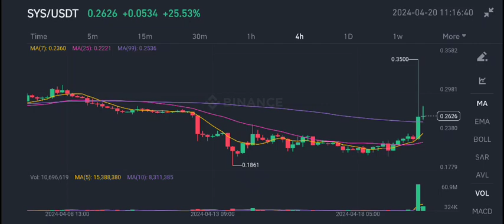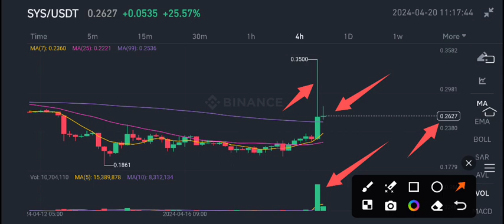SYS Coin News Today! SYSCoinPrice Prediction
Queries Solved:
1.  today target
2.  price today
3.  price prediction
4.  token today target